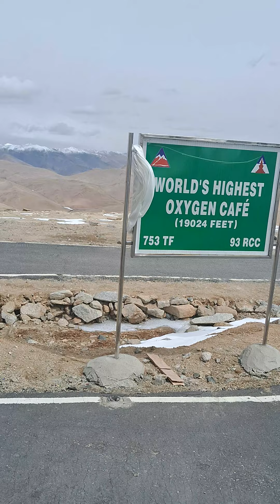world's highest oxygen cafe